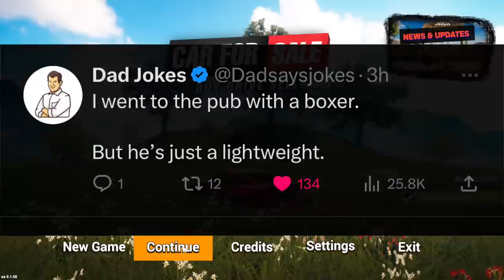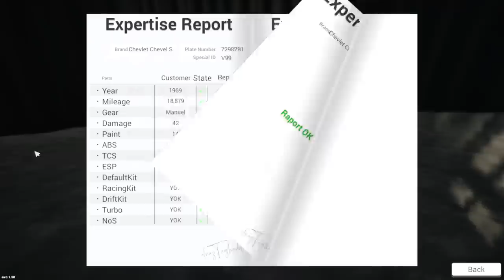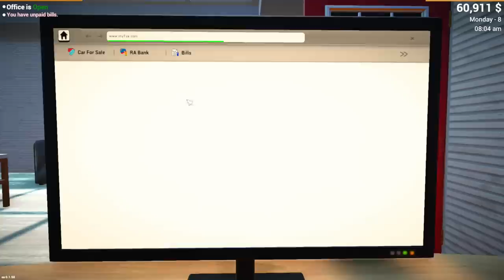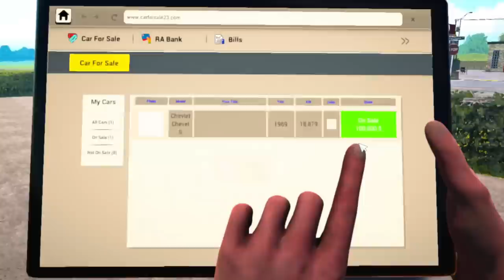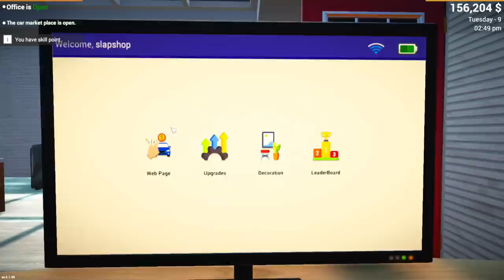Car For Sale Simulator 2023 PC - Customer TRIED Scamming ME Buying DREAM Car!